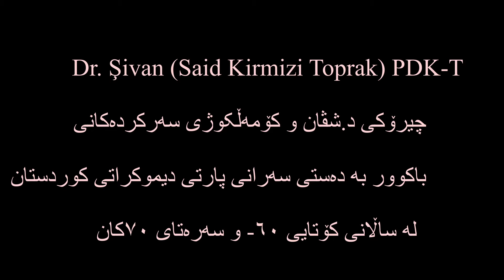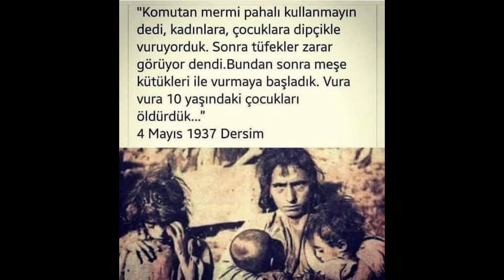کۆمەڵکوژی د.شڤان و سەرانی پدک-تورکیا بە دەستی بارزانی ١٩٧١ Qetlûamkirina Dr.Şivan û hevalên wî